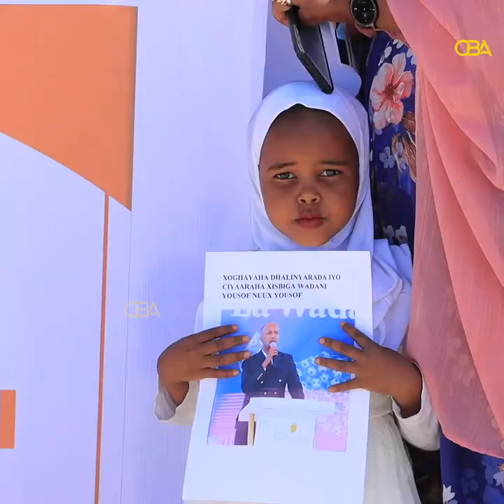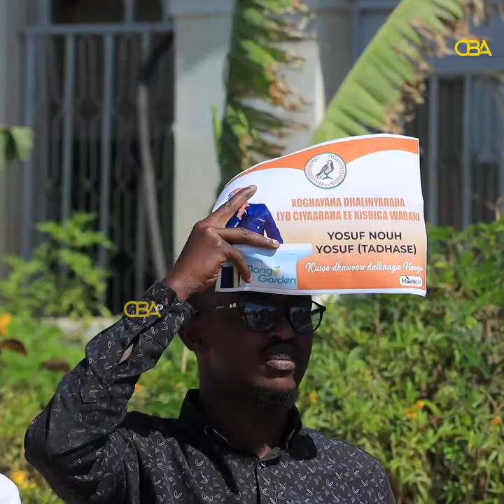"Abaarta ka Sakaw Gobalka Hawd Muuse Biixi Cuno qabateen ayuu Saarey..."Xogyhaye Yuusuf Tadhase